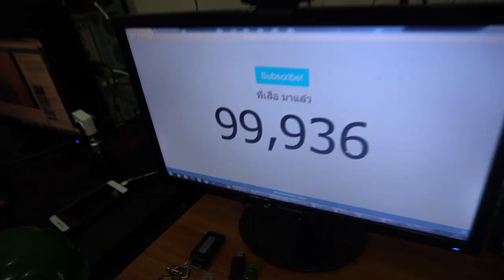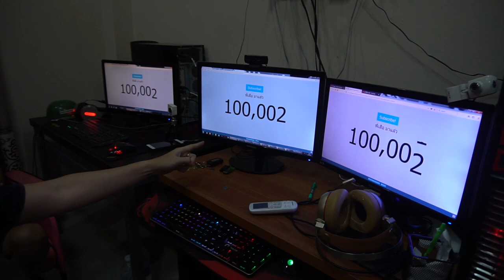Q&A 100,000 SUB ใน 1เดือนไม่ดูพลาด ?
คลิปเก่าบัคครับ